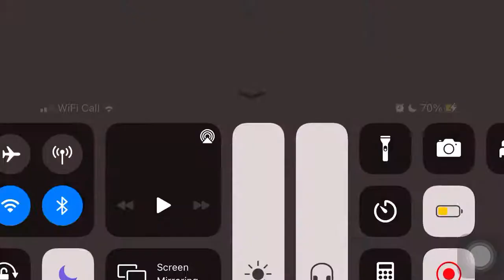Cannabis Caution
So called mates 😂